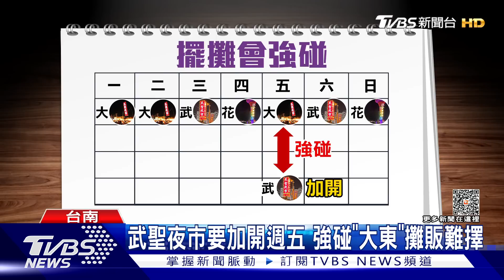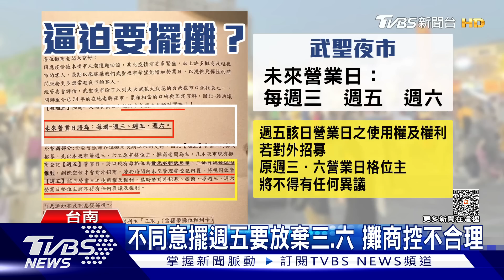「大大武花大武花」恐變!武聖多1天攤商兩難｜TVBS新聞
到台南逛夜市，有口訣幫助記憶，週一到週日分別是「大大武花大武花」，其中「武」指的武聖夜市，原本是每週三跟六有營業，但管委會預計在九月，加開週五一天，等於會和大東夜市強碰，還要求攤商若不同意，連週三週六的攤位都不保，照夜市口訣跑攤的攤商，不可能同一天跑兩邊。